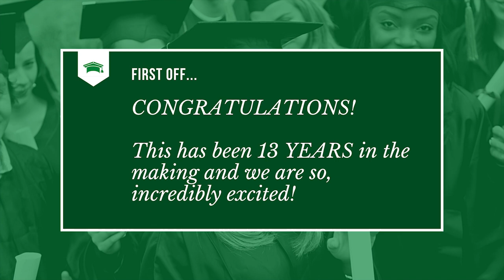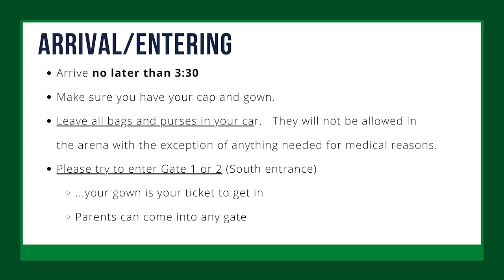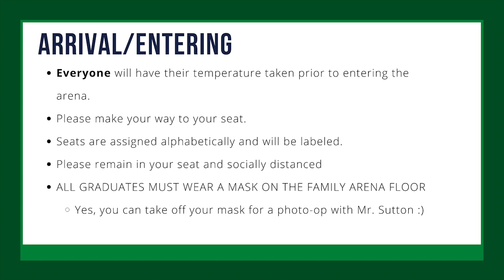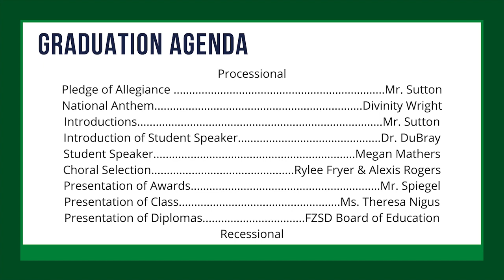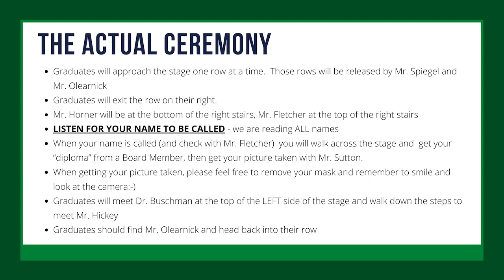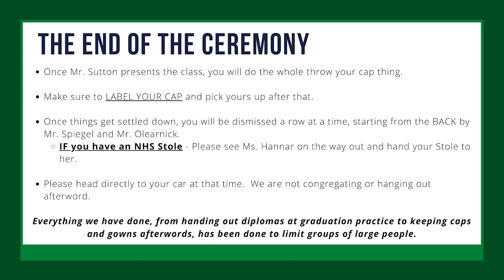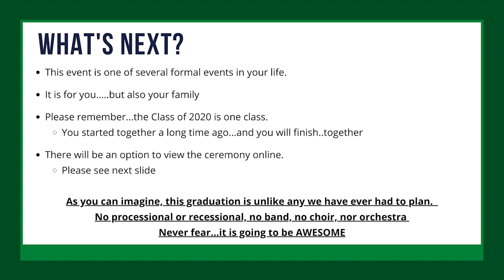Ft. Zumwalt North High Class of 2020 Graduation Rehearsal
This is our Virtual Graduation Rehearsal video for graduation on Saturday August 1st 2020 at 4:30pm.